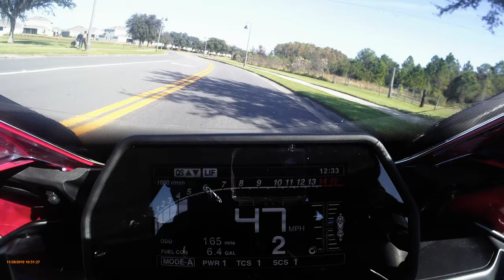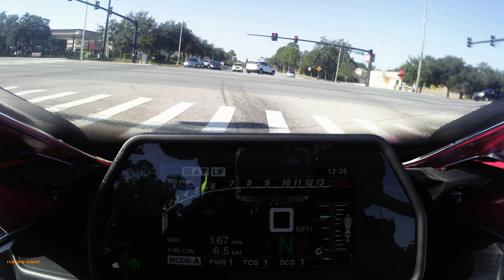Yamaha YZF-R1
NEW R1 2019